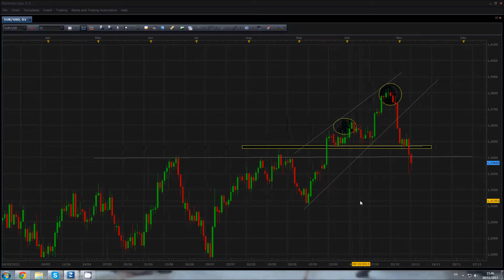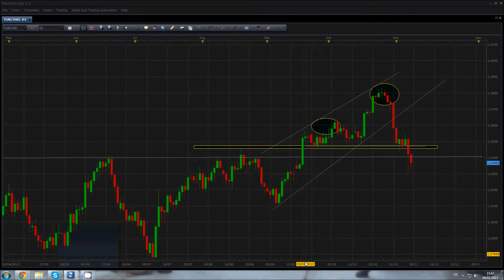Analyse technique FOREX EUR/USD du 9 Novembre